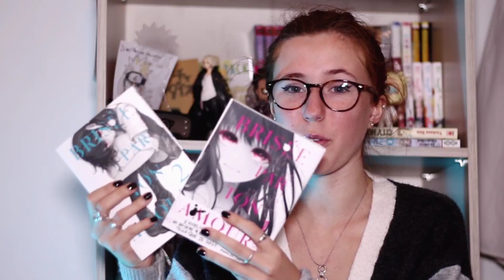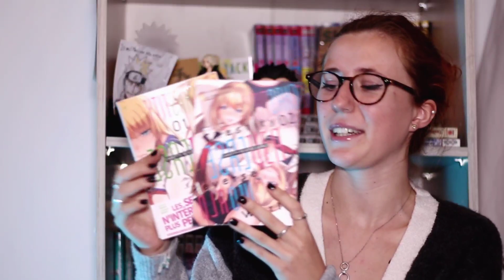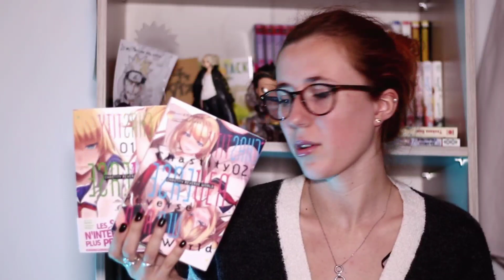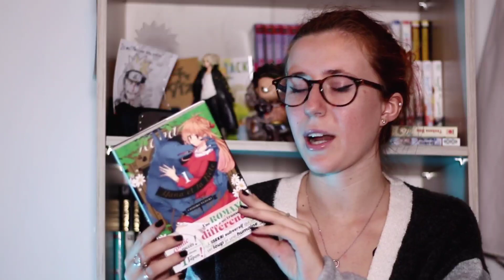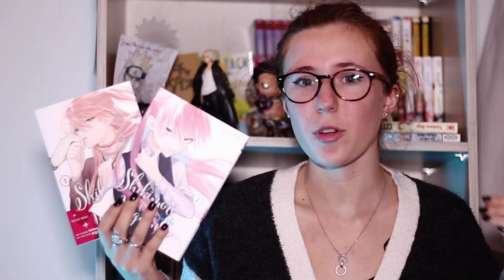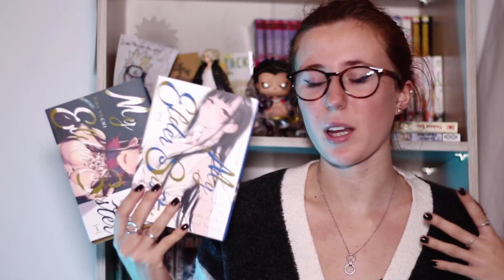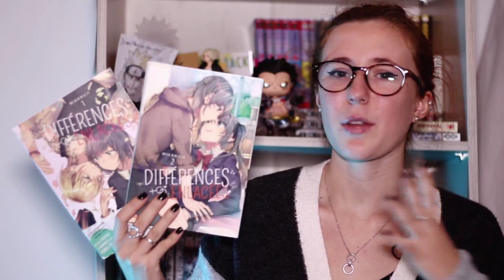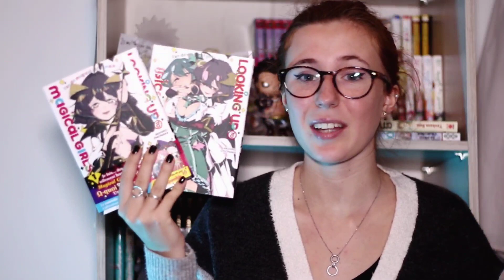Gros unboxing Meian (colis mangas)😱